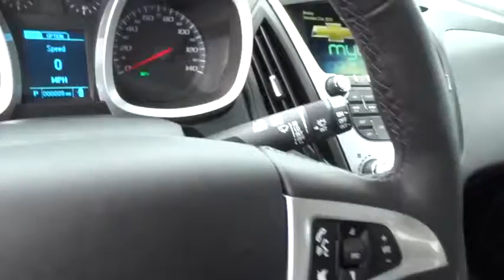2016 Chevrolet Equinox Carson City, Reno, Yerington, Northern Nevada, Elko, NV 16-0273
2016 Chevrolet Equinox
2016 Chevrolet Equinox AWD 4dr LT - Stock#: 16-0273 - VIN#: 2GNFLFE30G6196229